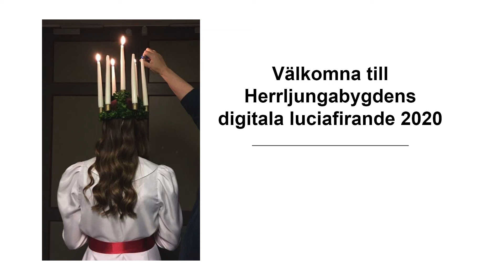Herrljungabygdens lucia 2020; sång av Therese Bengtsson En stjärna lyser så klar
Therese Bengtsson sång och Ingela Svensson klaviatur framför En stjärna lyser så klar.